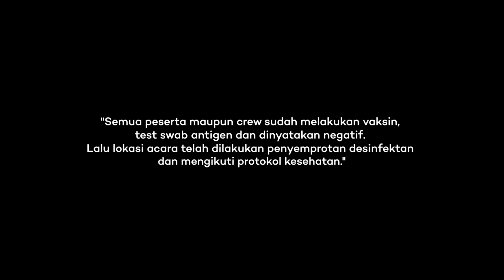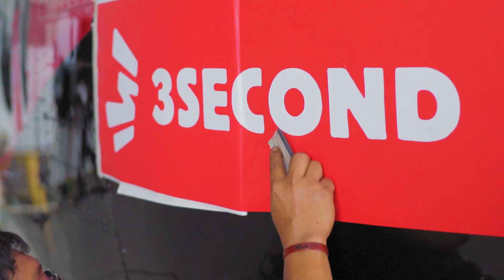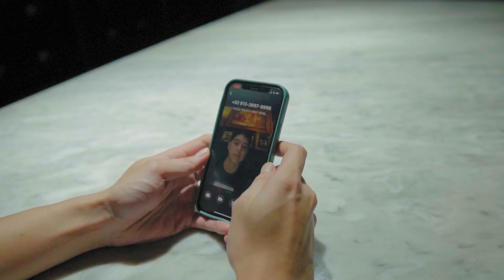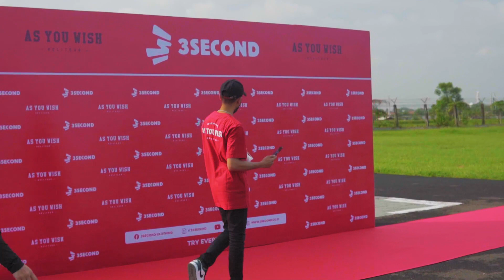3SECOND AS YOU WISH - WUJUDKAN MIMPI BANTU SESAMA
AS YOU WISH ini sendiri adalah sebuah program yang diusung oleh 3 Second untuk berbagi cinta terhadap sesama manusia, khususnya customer untuk mewujudkan dan menciptakan momen yang sebelumnya hanyalah sebuah khayalan, agar bisa menjadi sebuah kenyataan. Tentu saja dalam rangka berbagi cinta terhadap sesama, bersamaan dengan ini 3 Second juga memberikan donasi berupa bantuan yang diperlukan para korban bencana yang saat ini terdampak erupsi gunung semeru.